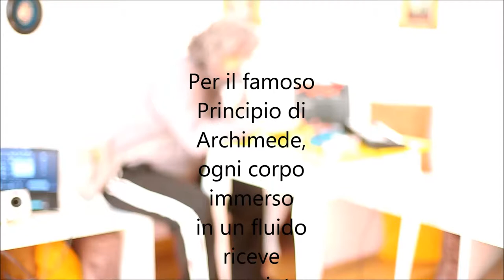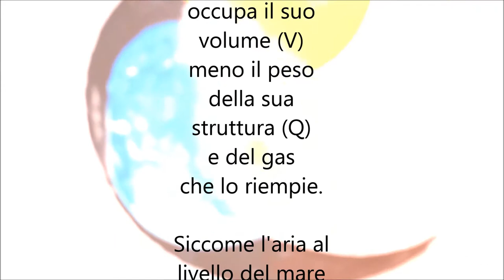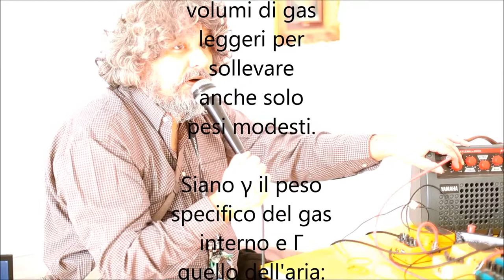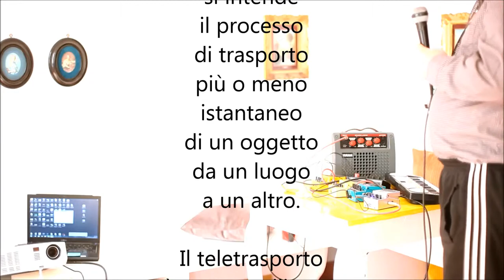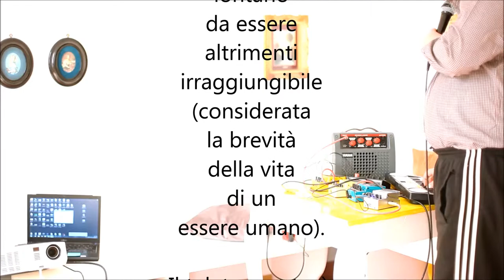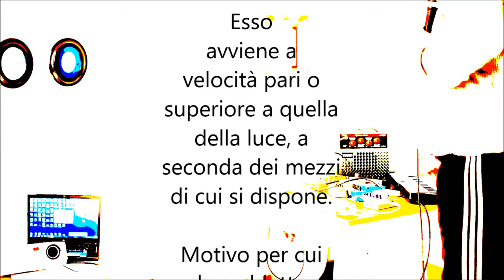Camillofonìa III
Ogni domenica dalle 11.00 alle 13.00
Manfredi Beninati e Camillo Amalfi
Archivio Flavio Beninati - 2014